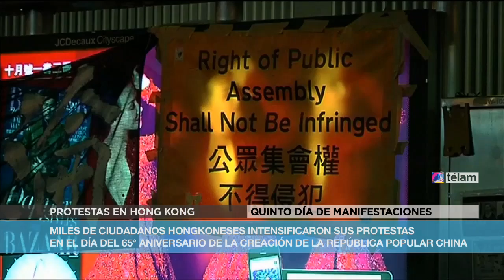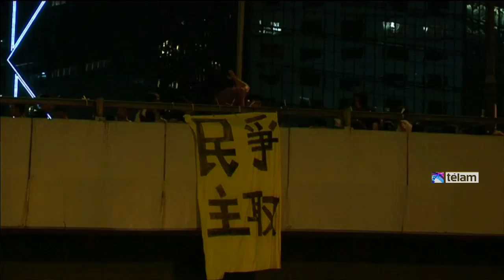Las protestas en Hong Kong eclipsaron las celebraciones por el 65 aniversario de China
Las manifestaciones a favor de la democracia en Hong Kong, que no mermaron pese a la represión lanzada el fin de semana, continuaron hoy con protestas multitudinarias en varios puntos de la región administrativa especial y eclipsaron la fiesta nacional más importante de China, que hoy conmemoró los 65 años de la creación de la República Popular en 1949.

Las manifestaciones, convocadas por el movimiento prodemocracia Occupy Central y que la prensa occidental denominó de inmediato "la revolución de los paraguas" desafíaron el espíritu de solemnidad que intentan darle a esta fecha las autoridades en Beijing, desde donde exigieron el inmediato desalojo de las calles y el cese de las protestas, informó la agencia de noticias EFE.

El movimiento, uno de los mayores desafíos al Partido Comunista Chino desde que controla la ciudad estado, exige que se dé marcha atrás con la decisión de Beijing de preseleccionar los candidatos que se presentarán en los comicios de 2017, los primeros con sufragio directo del territorio.

Los manifestantes también exigen la renuncia de la máxima autoridad regional, Leung Chung-ying.
Hoy, en el quinto día desde que la protesta dio un salto en magnitud e importancia (se había iniciado el 22 de septiembre con número menor de convocados) el perfil de los manifestantes se diversificó, con numerosos adultos acompañados de niños pequeños o ancianos apoyando a la multitud de estudiantes que lleva en pie de lucha.

Los líderes estudiantiles advirtieron hoy que si Leung no renuncia, mañana intensificarán sus acciones, incluyendo posibles tomas de edificios gubernamentales, un desafío con el que se arriesgan a otra ronda de confrontación con la policía, que, tras reprimir el fin de semana con gases lacrimógenos y carros hidrantes, se replegó en los últimos días y adoptó una política de no confrontación.

Los medios de comunicación estatales chinos indicaron que el gobierno central pierde la paciencia con las protestas, y pidieron el apoyo de una "acción decisiva" para acabar con ellas.

Pese a que el jefe del Ejecutivo pidió de nuevo a los manifestantes que regresen a sus casas, los gritos a favor de la democracia llegaron hasta el centro del lujo en la isla, la avenida donde se ubican las grandes marcas tradicionalmente abarrotadas en el Día Nacional por turistas chinos del continente.

Los manifestantes admiten que se preparan para "una lucha larga" ante la falta de respuesta gubernamental mientras comienzan a surgir diferencias entre los distintos grupos que impulsaron las primeras demandas.

Beijing tomó control de Hong Kong en 1997 en virtud de un acuerdo con el Reino Unido que garantizaba a sus 7 millones de habitantes una administración semiautónoma, así como derechos civiles y eventualmente libertades democráticas de las que carece el resto de los ciudadanos de la China comunista.